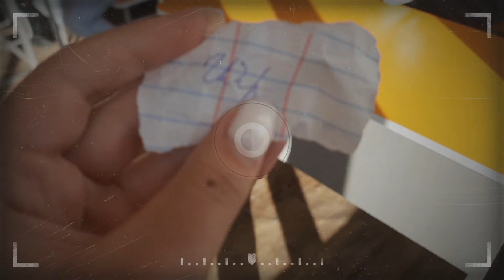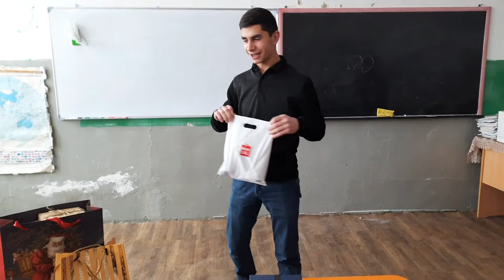VLOG❤ SECRET SANTA 🎅 Ինչ եմ նվիրել և ինչ նվեր եմ ստացել?🎁